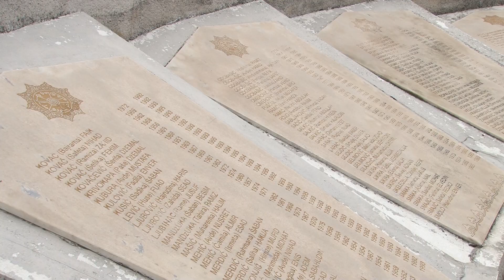Obilježena 30. godišnjica formiranja 309. lahke brigade Kakanj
U Kaknju je polaganjem cvijeća i prigodnim obraćanjima u gradskom spomen parku obilježena godišnjica formiranja 311. lahke brigade Kakanj. Još jednom je ukazano na značaj i ulugu Kakanjaca u odbrani BiH tokom odbrambeno-oslobodilačkog rata. Ukazano je i na malu zainteresovanost građana, posebno mladih, za prisustvo ovakvim događajima.